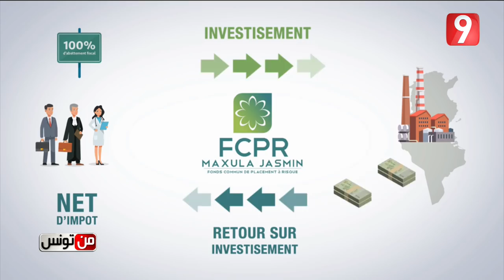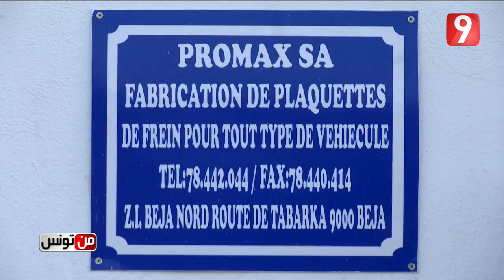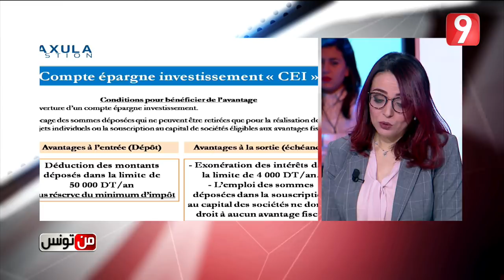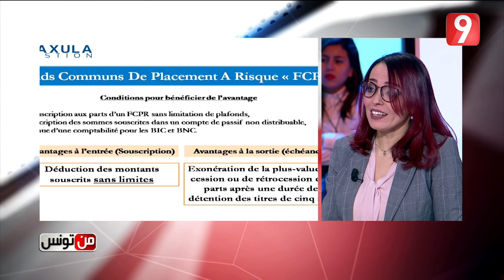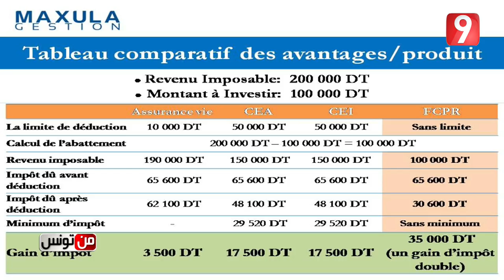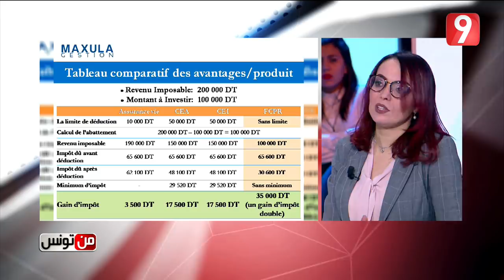من تونس - الحلقة 7 الجزء الثاني